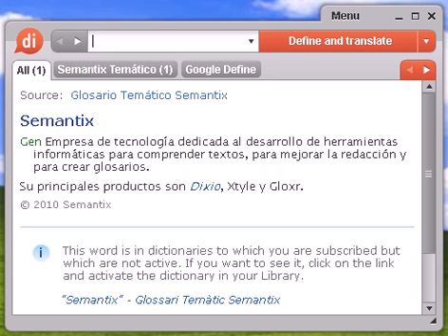Definición de pringarla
Source:  Tesauro Español (OpenThesaurus) pringar 1 aceitar, engrasar, untar, ungir 2 embadurnar, ensuciar, manchar, tiznar, impregnar, rebozar, embarrar 3 emporcar, ensuciar, manchar, enguarrar, tiznar, embadurnar, enfangar, embarrar, enlodar 4 enmugrecer, manchar, engrasar, embadurnar, tiznar 5 lardear, engrasar, untar 6 tiznar, manchar, ensuciar, ennegrecer © OpenOffice.org

pringarla, diccionario, define, definir, significado, español, castellano, Dixio